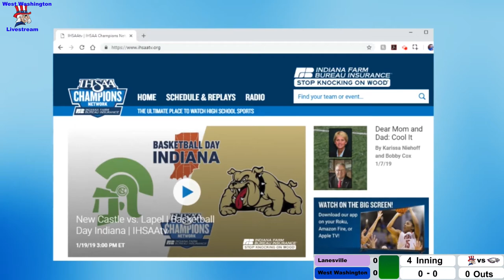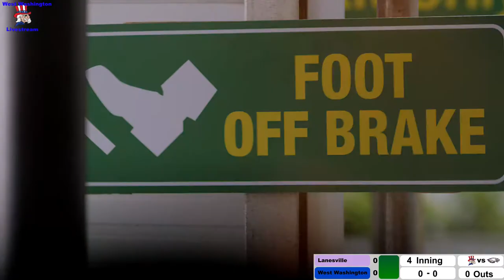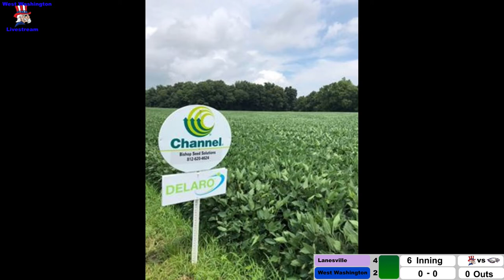2021 Softball Lanesville vs West Washington 06 April 2021 05 26 23 PM